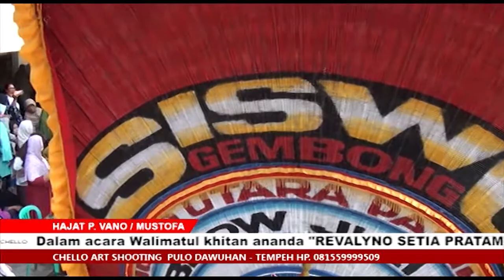TARI DADAK MERAK & BUJANG GANONG SISWO GEMBONG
hajat bapak mustofa & ibu widya Pulo Gentengsari